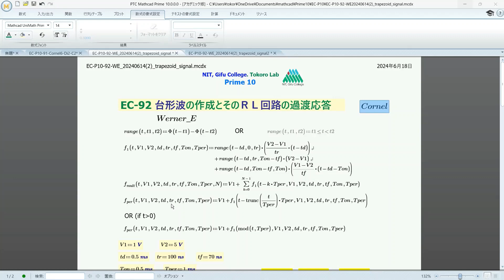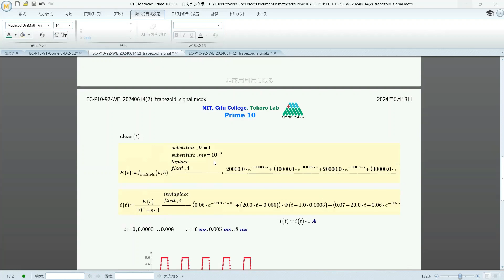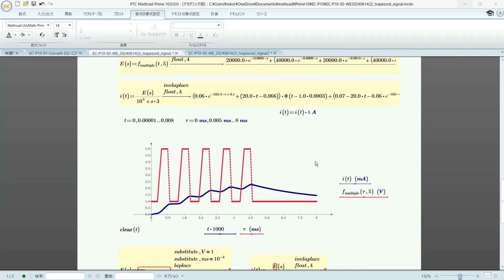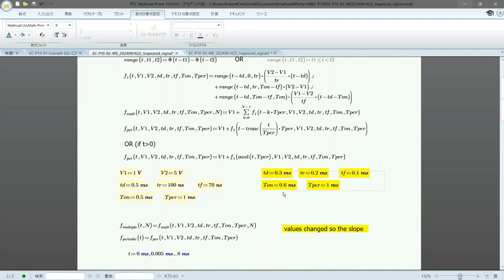Mathcad P10-EC-92 (Creation of Trapezoidal Wave and Transient Response of Its RL Circuit.)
EC-P10-92 is a method for creating trapezoidal waves. This is a method of creating repeating waveforms that allow you to set the rise and fall times. It also includes a solution for the transient response of the RL circuit. If you create a continuous wave, it will not be possible to evaluate the transient by Laplace return because it will continue indefinitely, but how to solve the transient in that case is in the following video.

The EC series uses Mathcad Prime 10 and Maple 2022 to solve a variety of electrical circuit problems. In addition, compared to the previous year, the explanation part has been enhanced both on the screen and in the explanation. It not only solves electrical circuits, but also includes hints on how to solve them as much as possible, so it is for internal use that will be useful even after mastering electrical circuits.

Learn about electrical circuit problems in the best learning environment in Japan. Visualize the problem and get a bird's-eye view. Here we show you many problems that cannot be solved without using a computer. Conversely, it is also a problem that can be easily solved using a computer. Use the graphs to visualize the symptoms and resolve the problem of the system's response.